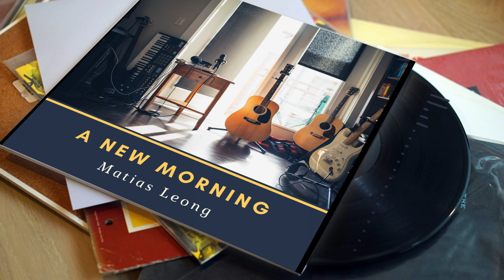Matias Leong - The Valley Of Death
澳門資深音樂人/結他教師Matias Leong，於澳門本地音樂廠牌4daz-le Records (科達思)出版了專輯《A New Morning》的USB卡版本

透過音樂為大家帶來100%純正悠閑輕鬆自在感，迎接新的一天，新的早晨

澳門銷售點：
邊度有書·有音樂 Pin-to Livros & Musica

Matias Leong，自1996 年開始活躍於澳門音樂領域。2007 年，他放下手頭上的一切，遠赴美國跟隨當代的爵士大師學習，當中包括結他大師Frank Gambale等。

兩年後，Matias回到澳門，發展了成功的音樂教學事業，亦恆常於港澳兩地演奏。學生對於他簡單、直接且專業的教學均表示讚許。

2021年，Matias 重拾對音樂的初衷，製作屬於自己的結他演奏音樂。在《A New Morning 》裏，除演奏所有結他部份之外，Matias 更創作、編排及錄製所有曲目。此外亦𨘋請了香港低音結他手Jackiz Tsang，澳門本地鍵琴 Evonne Lei、歌手Sammi Kuong與Eric Chan，打造了五首音樂詩篇，表達他對生命的熱情及洞見。

The guitars are his paintbrushes & the studio is his canvas

Matias Leong, has been an active musician in Macau since 1996, he then made a big decision in 2007, he gave up everything on hands & went to LA music academic & studied with some modern days jazz masters, such as the guitar extraordinary, Frank Gambale.

2 years later, Matias went back to Macau, performing regularly in Hong Kong & Macau, he also started a successful music teaching career, many people came to him for his knowledgeable but straight to the point teaching style.

In 2021, Matias went back to his love, craving his own instrumental composition in his humble home studio. In this project, A New Morning, besides playing all the guitar parts, he wrote, arranged & mixed all the tracks. With Hong Kong bassist Jackiz Tsang , local keyboardist Evonnie Lei , Eric Chan & Sammi Kuong on guest vocals, Matias has crafted a series of musical poems that reflects his passion & visions.

Imagine a clear cloud with good sunshine, then you have a sip of your favourite coffee. This is what you can experience listening this ep, A New Morning.